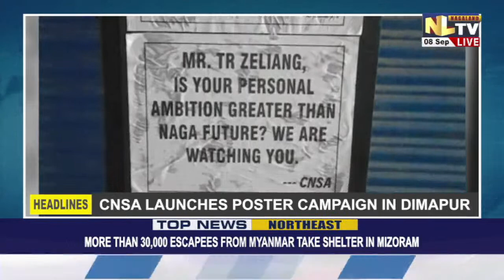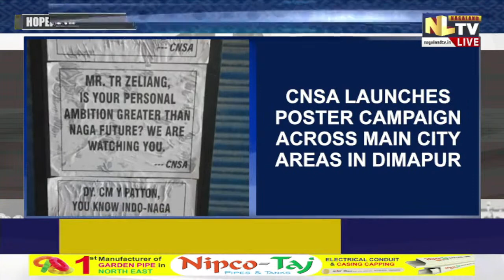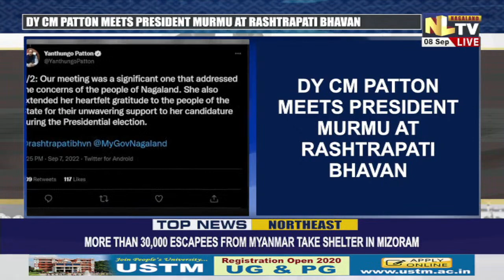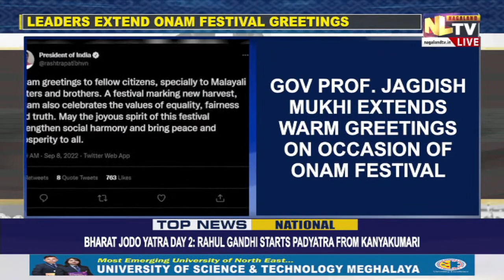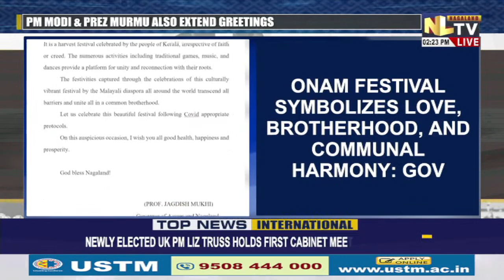NLTV NEWS NOW NAGAMESE || LIVE